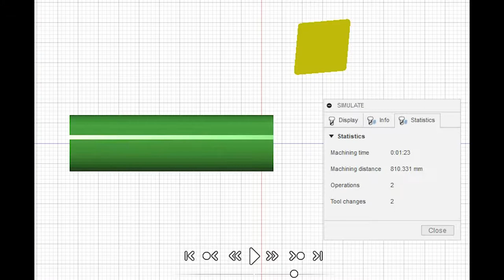Turning- cole CNC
Turning in Fusion 360
Series Fusion 360
➤- SURCRIBE today for many video with academy
➤- Don't be shine to share your idea
➤-  LIKE & SURCRIBE for support and get notification with newest video
➤- Please comment your opinion which help me improve our service to you.

♡♡♡ THANK YOU TOO MUCH ♡♡♡